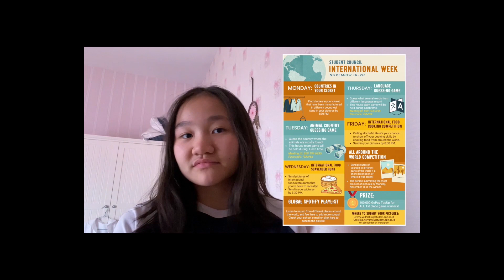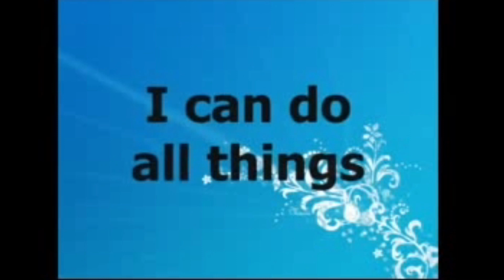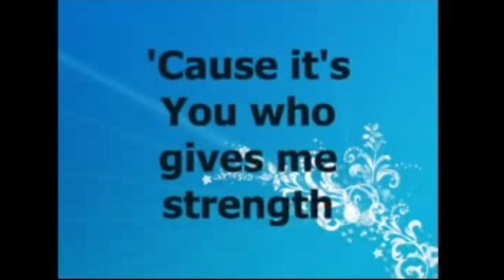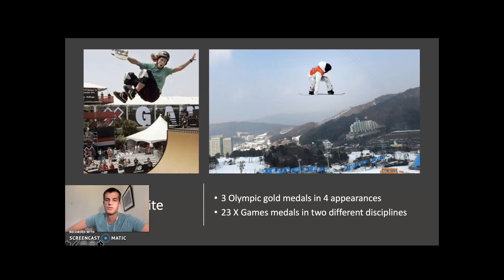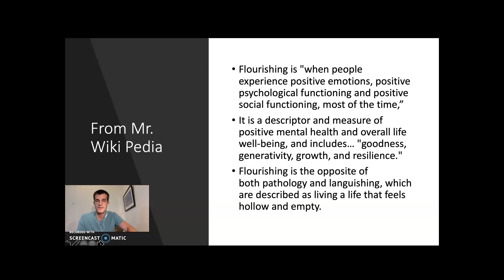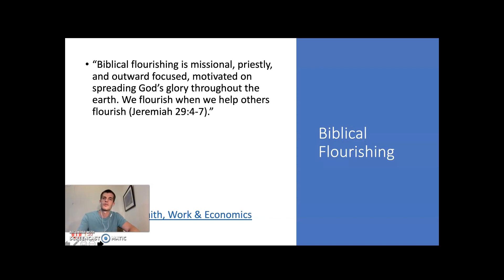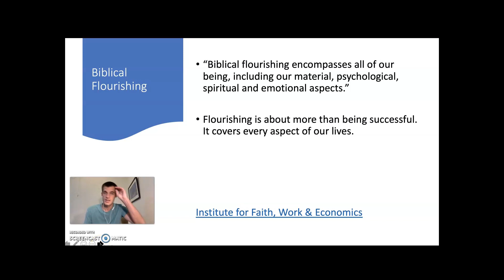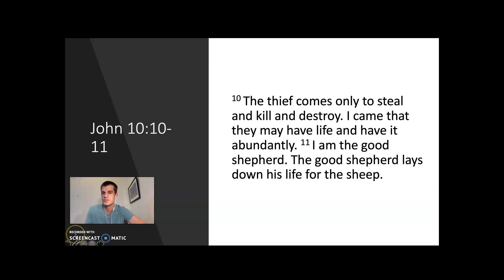SS Chapel Nov 3, 2020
Nov 13 SS Chapel for SPH Sentul.